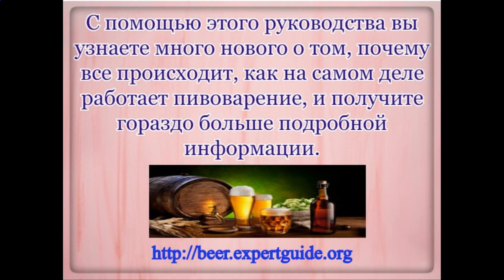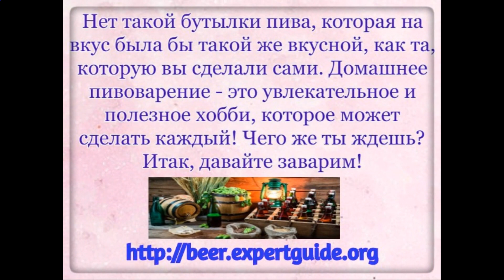Как использовать пивные дрожжи для приготовления пива в домашних условиях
В этом руководстве вы шаг за шагом расскажете, как варить даже в маленькой кухонной обстановке.